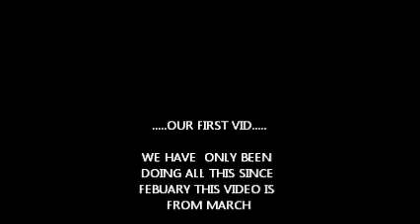N.L.S - (JAMSZ, ELIJAH AND JAYY-B)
ALL LITTLE MESS ABOUT VIDEO